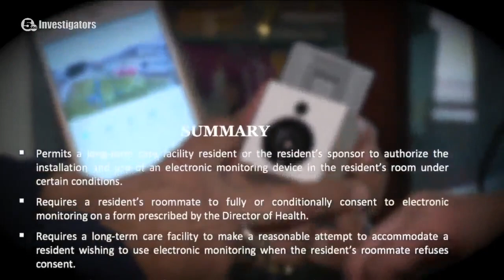Cameras may be allowed in Ohio nursing homes to deter abuse, neglect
Ohio lawmakers are considering proposed legislation that would allow cameras in nursing homes as a deterrent to abuse and neglect.